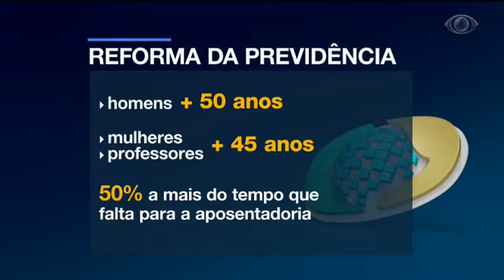Rogério Marinho fala sobre reforma trabalhista no Jornal da Band